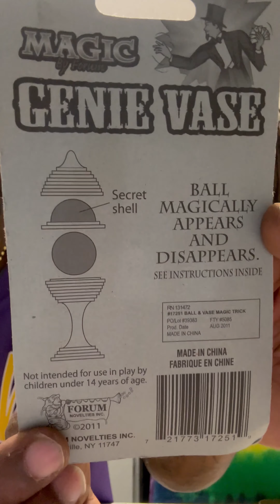MAGIC GENIE VASE